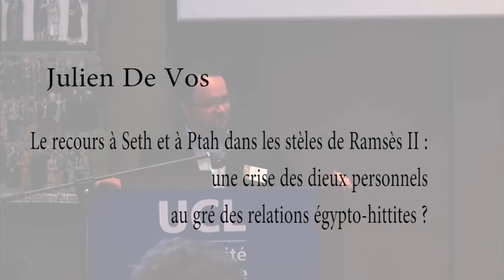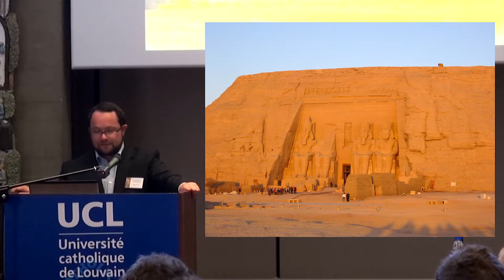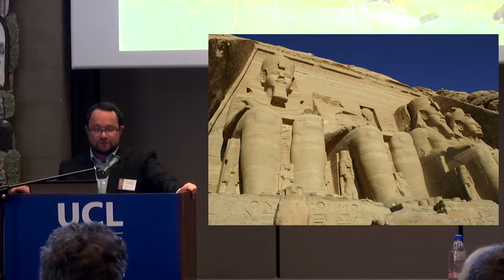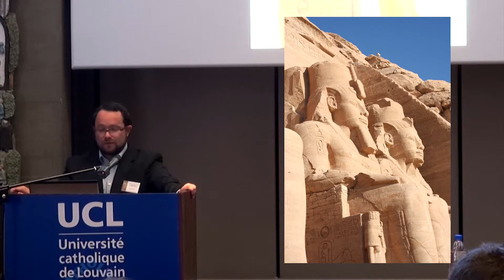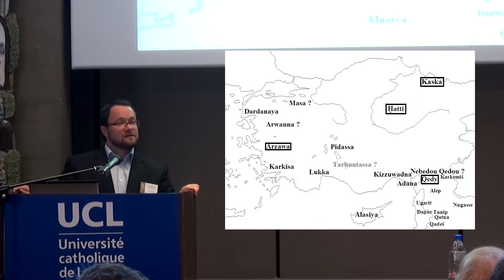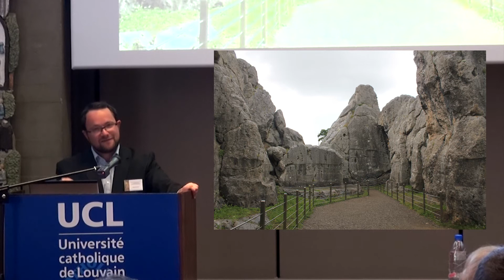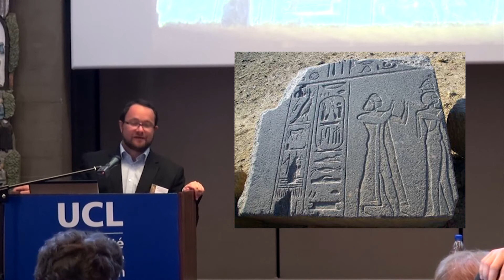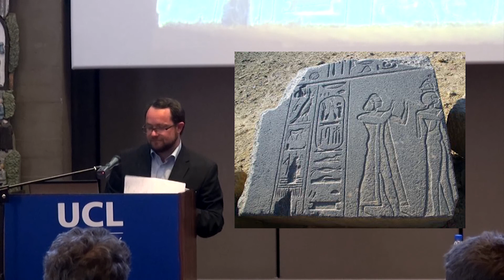Le recours à Seth et à Ptah dans les stèles de Ramsès II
Conférence de Julien De Vos
Le recours à Seth et à Ptah dans les stèles de Ramsès II : une crise des dieux personnels au gré des relations égypto-hittites ?

Colloque Cultes en crise, crises des cultes - Approches croisées de la religion, de la philosophie et des représentations antiques
Les 12 et 13 juin 2014